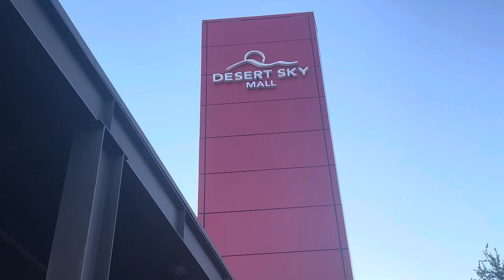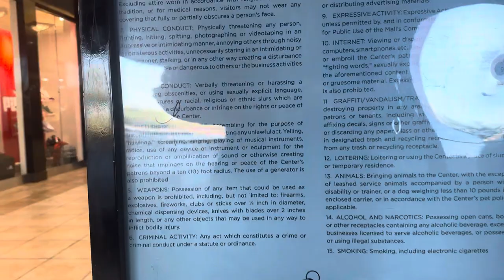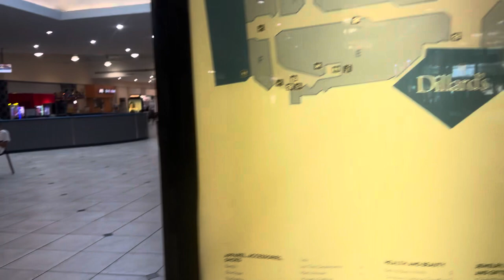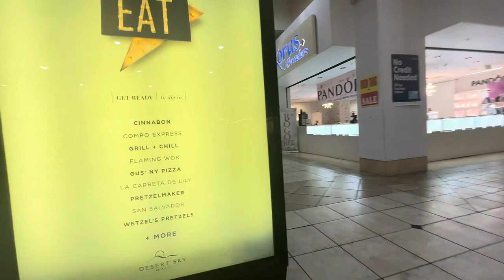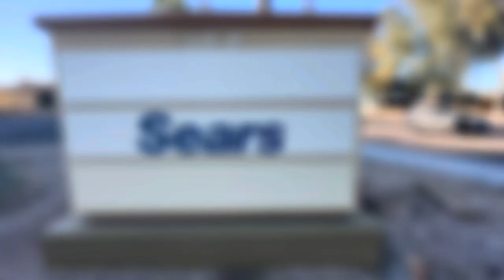Desert Sky mall:Mall tour in Phoenix AZ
Welcome to Dester Sky mall Fomer as Westridge mall in Phoenix AZ Development by Westcor Witch was build in 1981 and Sold to DSM In Early 2000s

Remember if all music or image are in any video all right to people that worked on it Warning Do give strike we don’t own any thing BPR2007 Give Onwners Credit For it.

History- Welcome to Westridge mall AKA Desert sky Mall in Phoenix, Arizona The mall open In 1981 which started out as Westridge Mall the store anchors that used to be here were Mervyn’s,Montgomery ward,Dimonds,JCPenney,Sears,Dillards,Curacao,Mercado de Los Cielos,Sonora Cinemas and Dillards Clearance Center in in the late 90s Montgomery awards shut down permanently and open Burlington in the early 2000. in the late or early 90s JCPenney diamonds closed down permanently. Open Curacao and Dillards open up in the early 2000s ￼￼ in 2008 or 2009 Mervyans ￼ announced that the bankruptcy was shut down all locations including this ￼and in 2009 or 2010 mercado de Los cielos opened in the former mervyans in 2018, when SEARS announced a bankruptcy, this location along with Chandler and Superstition, Mall , was shut down by January 6 2019 and the store closed is door permanently on that exact same year Spirit Halloween open up in the former location ￼￼ ￼￼and last time it open was 2021 in 2020 when the COVID-19 hit the Sonora Cinemas close temporarily but decides to close down permanently in 2021 Dillards announced that it will abandon the second floor and rename it into a clearance center which this is one of the last ones after Metrocenter fiesta Mall shut down ￼permanently and a new cinema theater open up in the former Sonora Cinemas just months after I film. This is all the documentaries I came up. also, there was a construction zone on the Valley Metro bus area which opened in the late 2010s ￼￼￼

We Do not Tresspass or Vandalized
We do this for documentary History
Or We Collect Retail stuff for memories
Or Others. From when they don’t exist or
Gone forever.

Follow me at @Bigpandarocks2007
Discord Bigpandarocks2007=7878
Tumbler Bigpandarocks2007
Dailymotion Bigpandarocks2007
Gamejolt Bigpandarocks2007
Storyfire bigpandarocks2007

Fnf bf case

Thundnail
IbisPaintX
Edit
Capcut